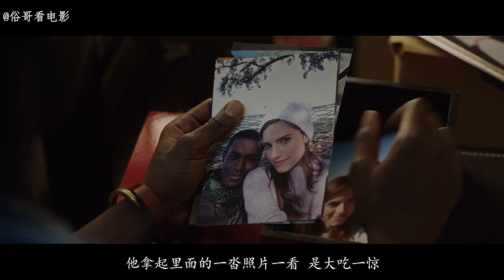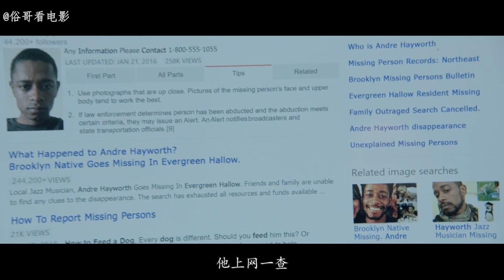黑人小伙跟着女友去见未来的岳父岳母，没想到落入了圈套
该片讲述了黑人小伙子克里斯与白人女友露丝在相处阶段时，发现了自己落入了一个邪恶的种族阴谋当中的故事。